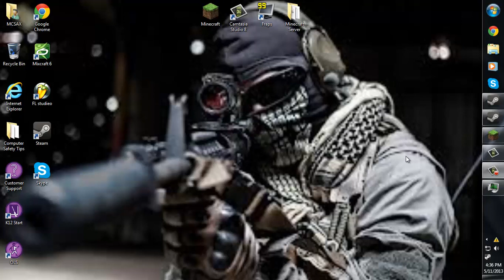Talking with NoSeek and Pascal267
yeah i was bored and i just did some ghostcraft with pascal NoSeek was playing SPORE so yeah peace!